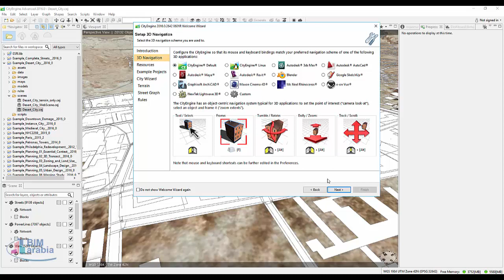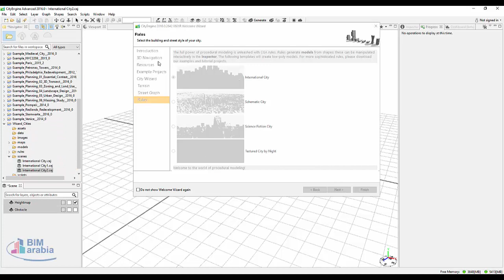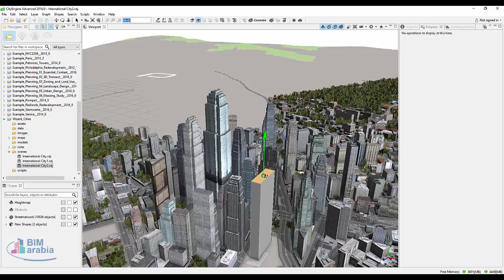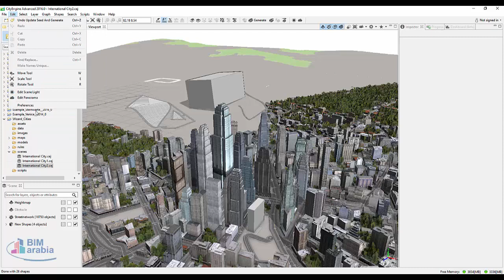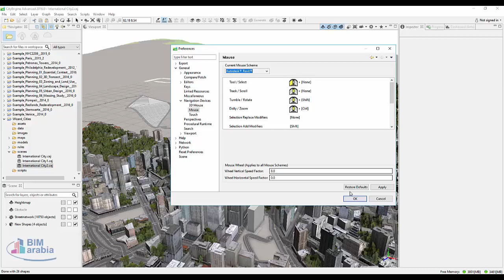Esri CityEngine شرح